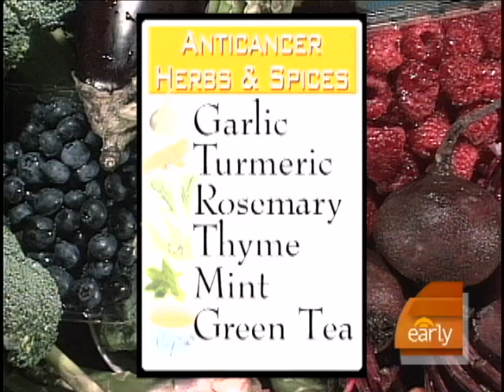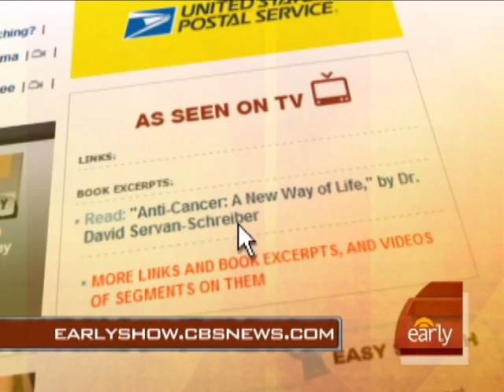Tips For Cancer Survival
Dr. David Servan-Schreiber, a cancer patient, challenges fact-based medicine on nutrition and exercise for cancer prevention. Dr. Jon LaPook reports.